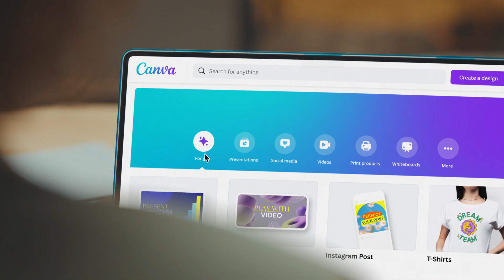Brainstorm on Whiteboards for free, with Canva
With Canva, you can brainstorm on Whiteboards with your team, from anywhere.

About Canva:
Canva is the world’s most inclusive visual communications platform, empowering people and teams of all sizes to design, collaborate and publish anywhere. Canva can help you express ideas, unleash your team's creativity, and achieve your goals. Available in more than 100 languages and on any device, start with one of Canva’s 500,000 templates and see where your creativity takes you.

✨ What will you design today?